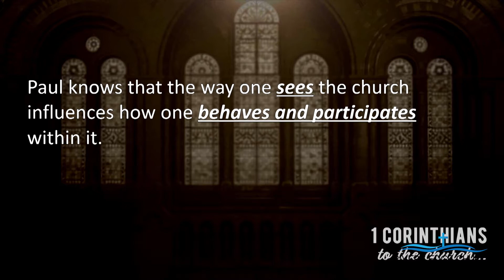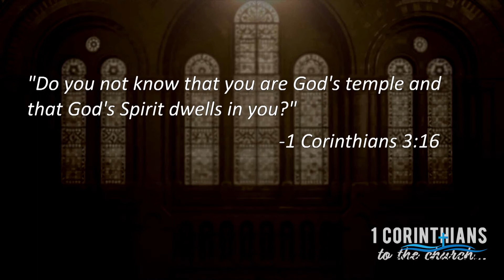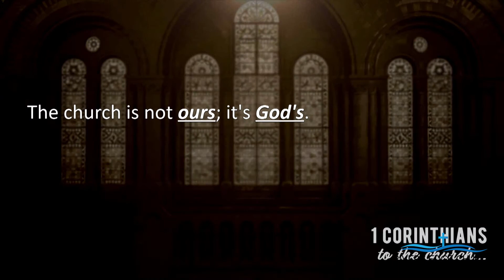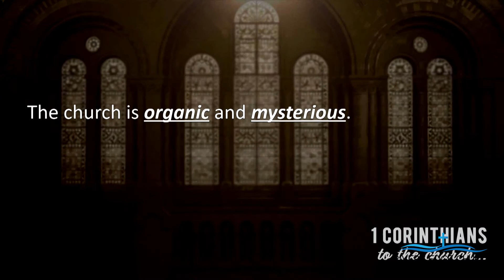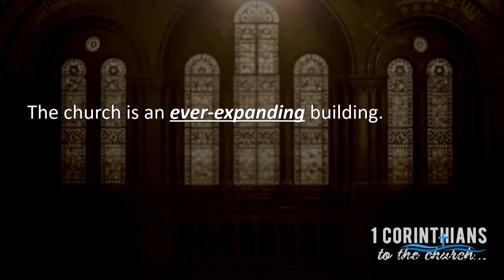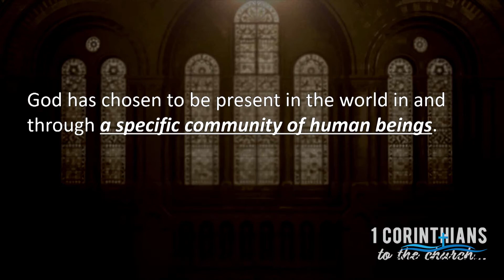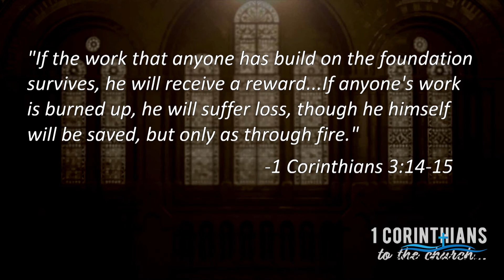1 Corinthians To The Church Series - Unity Part 3 - Pastor Ryan White 9-3-2017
"God wants the world to experience Him through our life together. He's put a sign out: You want to see God in the flesh? Go to church."
-Pastor Ryan White